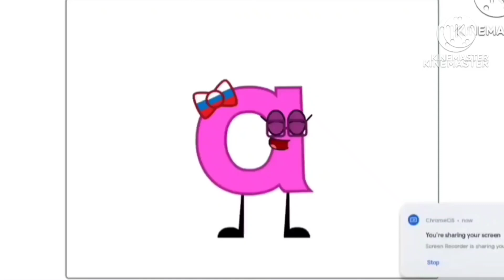17 марта 2024 г.